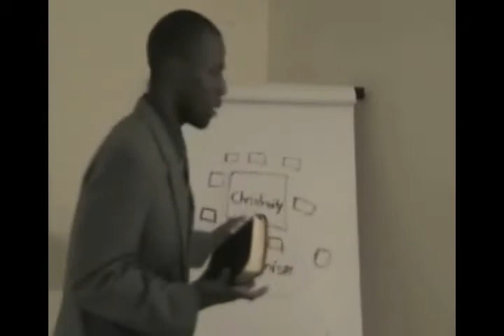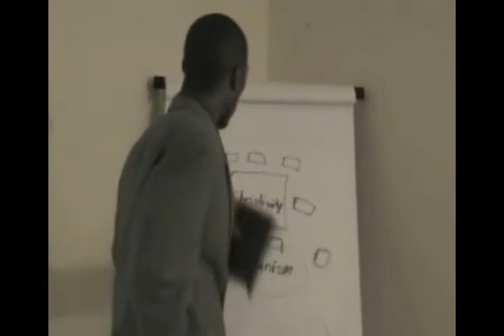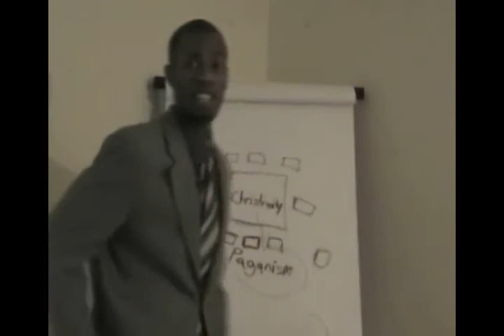CHRISTIANITY UNDER SIEGE PT. 4 OF 9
The is the first recording we ever made.

The war is real, and is not easily detected.
It's what you dont know, that will kill you.